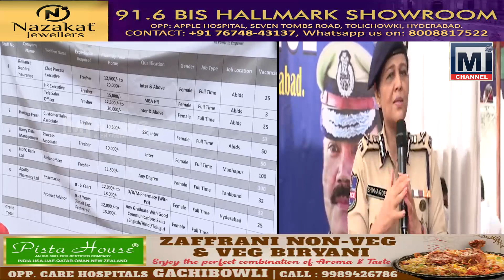Job Mela For Womens Organised By Women's Police Station South Zone By CP Anjani Kumar